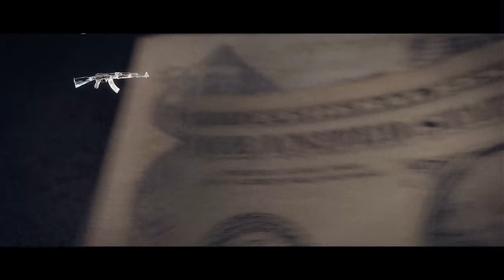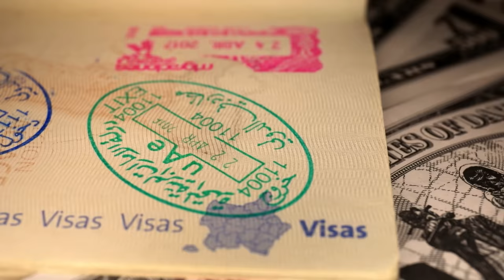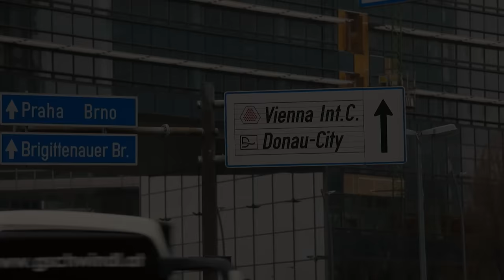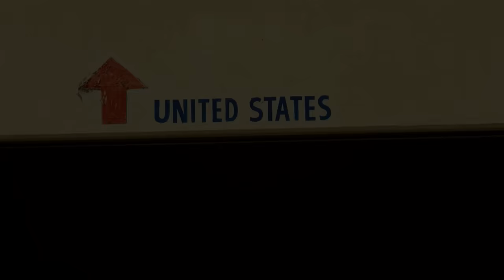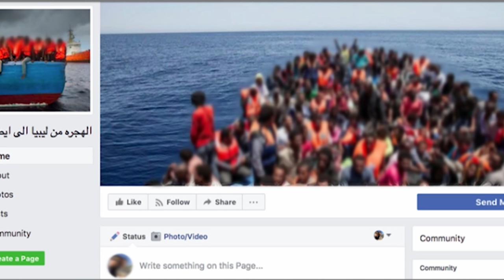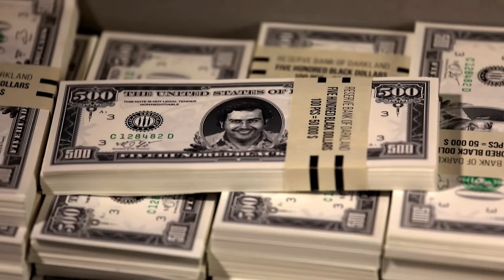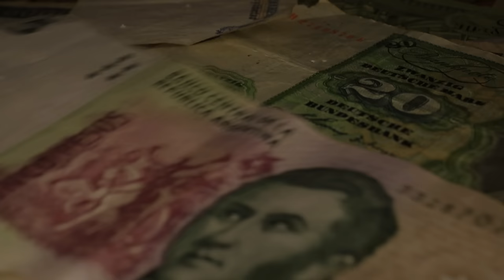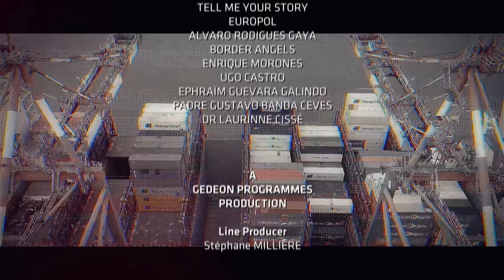Migrant Smuggling - Dirty Dollars Inc.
Illegal trafficking has no limits for the criminals who practice it. This investigative series discloses the international schemes which operate and proliferate right before our eyes, despite increasingly harsh regulations and reinforced safeguards.

Director: Sylvain Braun